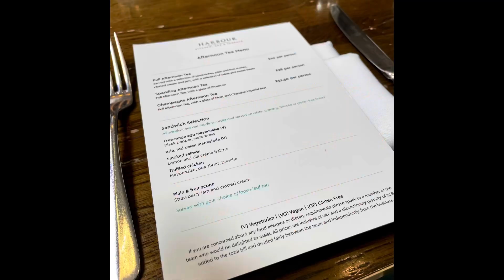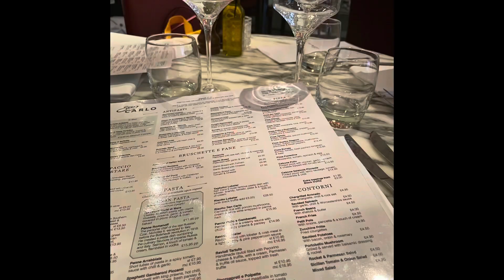Turning 24 in Bristol… Holiday Vlog!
This weeks is a pretty fun one, it’s the very first vlog on the channel, and also the first vlog I’ve properly filmed, so please guys, go easy on me! Honestly, I forgot to film a lot of the things I did, as I was having such a great time being in the moment… apologies and lesson learnt!

PODCAST: 'A Slice Of Life' via Spotify / Apple etc.